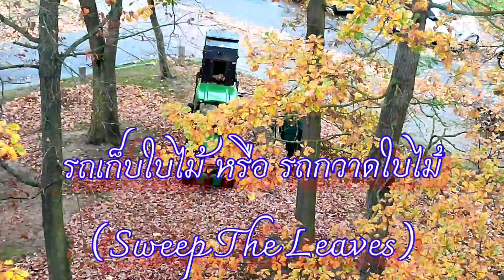รถกวาดใบไม้ (Leaf Picking Truck)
ในเยอรมัน ช่วงนี้ปลายฤดูใบไม้ร่วง ต้นฤดูหนาว ใบไม้ร่วงเกือบหมดแล้ว จะเริ่มเห็นรถมาเก็บกวาดใบไม้แห้งกันแล้วค่ะ ใช้รถคันเดียว เก็บกวาด ใช้เวลาไม่นาน ประหยัดพลังานคนค่ะ มาชมด้วยกันเลยค่ะ